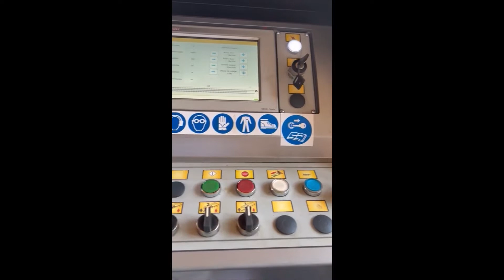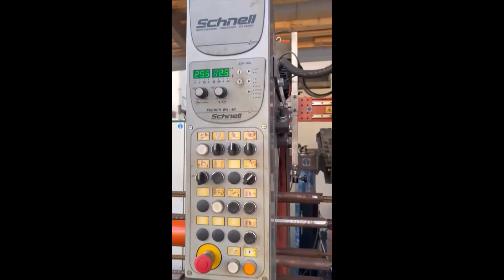SCHNELL mod. CM PRO 1100.2 V12 - year 2021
Schnell automatic Cage assembly machine